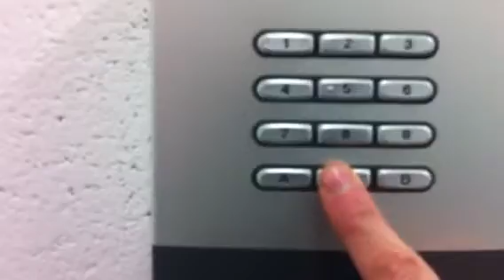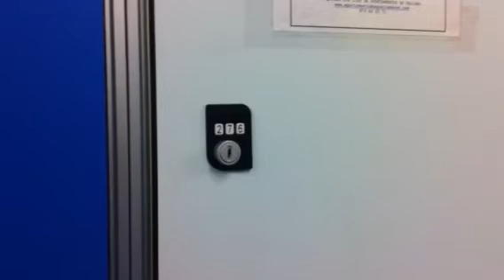Guardaskis 276 Apartamentos Baqueira Beret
Como llegar al guardaesquís 276 en la planta -3 del aparcamiento del telecabina de Ruda en la estación. Gestionado por Apartamentos Baqueira Beret dedicada al alquiler por días de calidad.